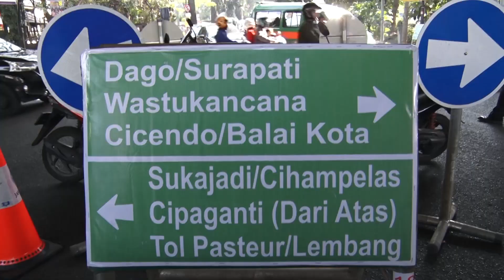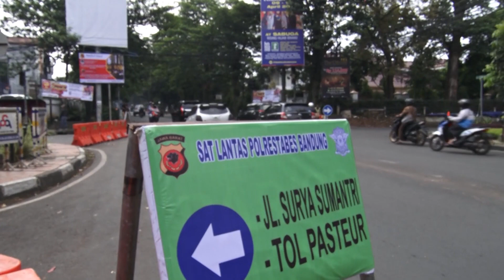KONTROVERSI REKAYASA LALU LINTAS JL. SUKAJADI - BANDUNG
Sat Lantas  Polrestabes Bandung & Dinas Perhubungan Kota Bandung  tengah melakukan uji coba Rekayasa Lalu Lintas di Kawasan Jl. Sukajadi, Cipaganti dan sekitarnya
Uji coba ini lantas menuai pro kontra dari Masyarakat Kota Bandung. Terkait uji coba ini, kami masih terus mengevaluasi hingga Kamis, 18 Juli 2019 mendatang dan masih mencari formula yang tepat agar dapat mengurai kemacetan di Kawasan Sukajadi, Cipaganti dan sekitarnya tanpa ada yang merasa dirugikan
Jadi, untuk Wargi Bandung mohon untuk bersabar dan mengikuti arahan petugas dilapangan, ini semua semata-mata hanya demi terwujudnya Kota Bandung yang Tertib dan Nyaman, Salam..
Like & Follow Instagram:
Musik dalam video :
Run All Night by Stanley Gurvich